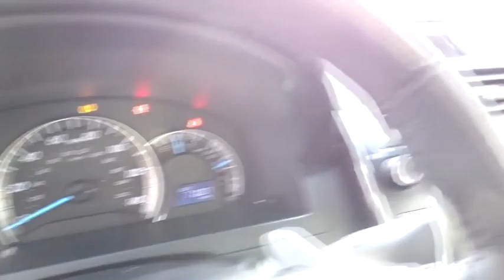2012 Toyota Camry Columbus, Hilliard, Dublin, London, Springfield, OH CU011214B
2012 Toyota Camry

Performance CDJ
1130 Automall Dr.

ONE OWNER, Non-smoker, and CLEAN CARFAX.